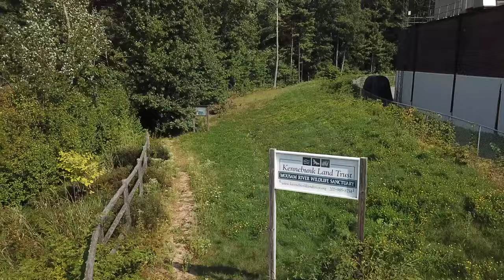Mousam River Wildlife Sanctuary Preserve Short Movie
No audio. Please read description below for property details:
Located in the center of Kennebunk, the 38-acre preserve has over 2,400 feet of frontage along the Mousam River and is convenient to the downtown area. Following a relatively steep initial ascent, the trail levels and winds through mixed forest on a trail blazed in red. Approximately .75 of a mile into the preserve there is a blue blazed scenic vista that overlooks a broad estuary where the Mousam River becomes tidal; there is another overlook at the end of the trail. The sanctuary is an ideal location to observe waterfowl on the river; warblers abundant during migration.

Directions: From Route 1 in Kennebunk, turn onto Water Street and proceed .30 miles to the parking lot on the left side of Water Street just before the Kennebunk Treatment Plant. The entrance to the sanctuary trail is 100’ further to the left.

0.75 mile one way to trail’s south end, Easy to Moderate

Video by: D Sandmire